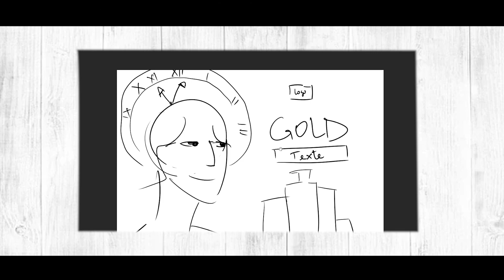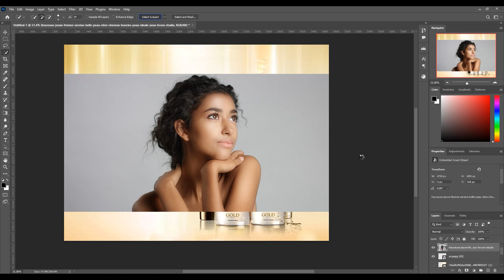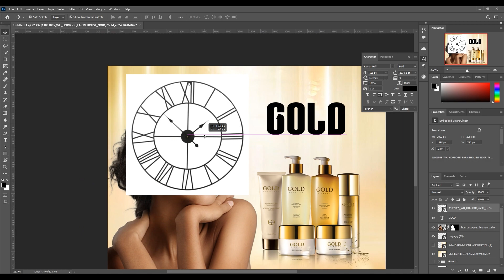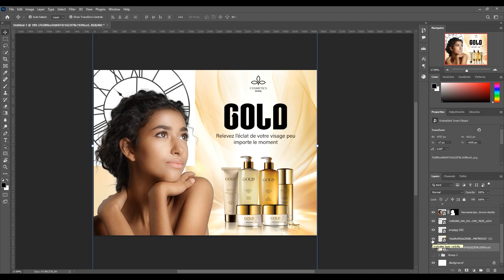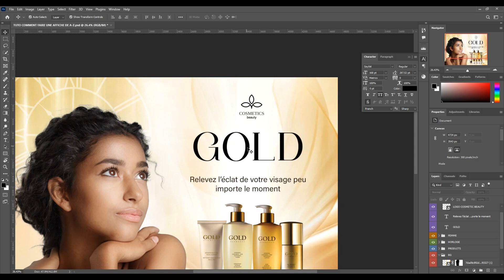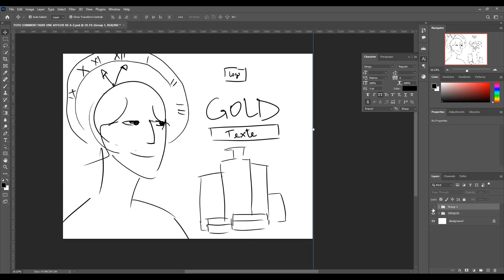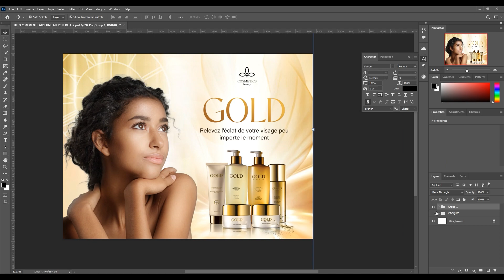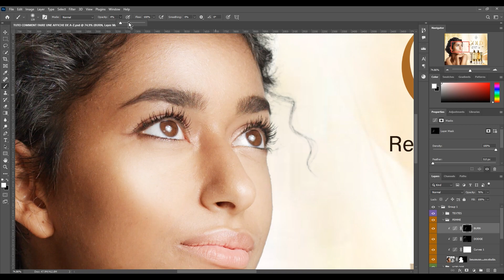COMMENT CREER UNE AFFICHE PROFESSIONNELLE SUR PHOTOSHOP EN 10 MIN (POUR DEBUTANTS)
Dans cette vidéo, nous allons apprendre à faire une affiche pour débutant en 10 min.